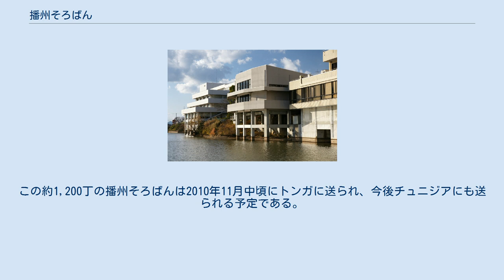播州そろばん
小野市にある播州そろばんのモニュメント（珠の配置は撮影年の「2009」を示す） 播州そろばん（ばんしゅうそろばん）とは、兵庫県小野市を中心に製造されている兵庫県の伝統工芸品で、1976年に通商産業省（現・経済産業省）伝統的工芸品に指定された。
地域団体商標に登録している。
 天正年間に豊臣秀吉が三木城を攻略した際、大津地方に逃れた住民が大津そろばんの製造法を習得し、彼らが小野周辺に帰郷してそろばんの製造を始めたことが播州そろばんの起源となった。
樺・柘植・黒檀などの木材が使用される。
国内のそろばん市場では70 %の市場占有率を占めている。
1960年代には350万丁の播州そろばんが生産されていたが、現在の生産量は15万丁程度である。
 海外においてそろばん教育を取り組んでいる国の貧しい子供たちのために高品質な播州そろばんを寄付する活動が行われている。
2010年9月から11月までの2か月間で約1,200丁の播州そろばんが集まり、その大半が個人からの寄付であった。
この約1,200丁の播州そろばんは2010年11月中頃にトンガに送られ、今後チュニジアにも送られる予定である。
 小野市伝統産業会館 播州そろばん - 日本の伝統的工芸品館内の紹介ページ